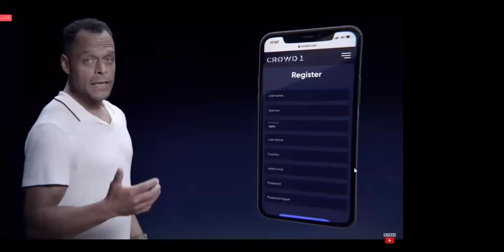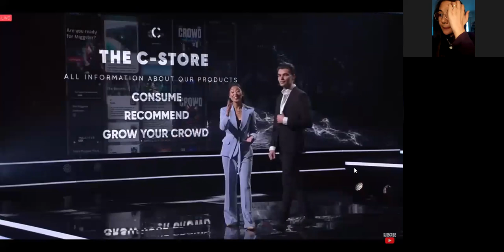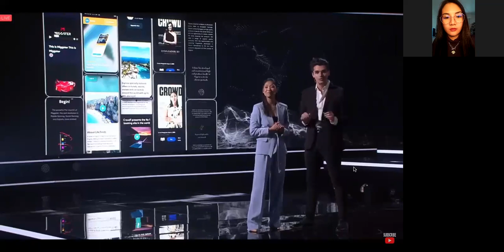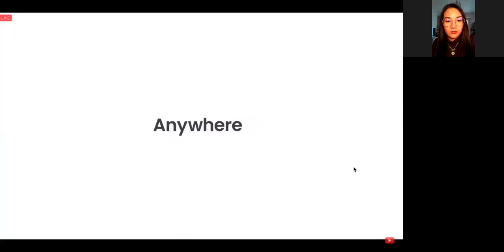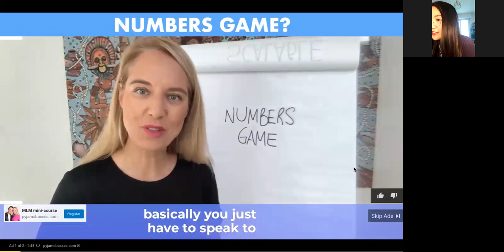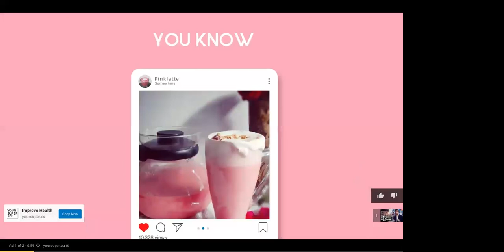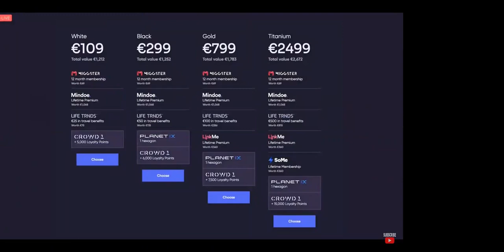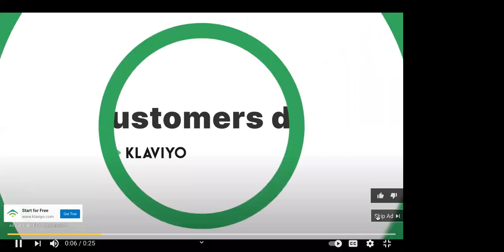HIGHLIGHTS OF THE GLOBAL ONLINE EVENT OF CROW1(3-27-2021)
CROWD1 GLOBAL ONLINE EVENT